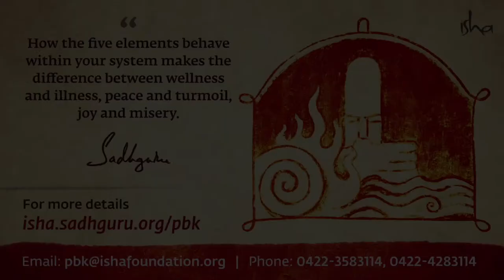Dhyanalinga Consecration Day - Multi-religious Chants Free Live Stream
Join the 23rd anniversary of Dhyanalinga Consecration and immerse yourself in Guru Pooja, Nada Aradhana & Multi-religious chants that will be offered to Dhyanalinga on this auspicious day.

Multi-religious Chants Live Stream - 6 AM to 4:45 PM IST

Aum Namah Shivaya by Brahmacharis - 6:00 AM
Aum Namah Shivaya by Brahmacharinis - 6:40 AM
Buddhist Chants - 7:20 AM
African Chants - 7:50 AM
Nirvana Shatakam by Brahmacharis - 8:20 AM
Chanting by Isha Samskriti - 8:50 AM
Muslim Offering by Guests - 9:40 AM
Thevaram by Guests - 10:10 AM
Rudram by Guests - 10:40 AM
Break - 11:40 AM
Nada Aradhana - 11:45 AM
Buddhist Chants by Guests - 12:15 PM
Gurubani Offering by Guests - 12:45 PM
Muslim Offering by Guests - 1:45 PM
Christian Offering by Residents - 2:15 PM
Sufi Offering by Residents - 2:55 PM
Native American Chants - 3:40 PM
Aum Namah Shivaya by Residents - 4:10 PM

Chants, Guru Pooja, Sadhguru’s Video and Nada Aradhana Live Stream - 5 PM to 6:10 PM